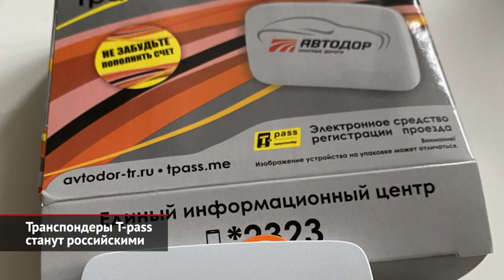Транспондеры T-pass подтвердили эффективность и станут российскими | Новости с колёс №1696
Платных скоростных дорог всё больше, и спрос на транспондеры T-pass для удобной оплаты проезда на них растёт. Возможность организации производства транспондеров в России уже обсуждается государственной компанией «Автодор» и австрийской компанией Kapsch TrafficCom. Учитывая грядущие перспективы строительства новой скоростной дороги М12 Москва — Нижний Новгород — Казань, которую уже решили продлить до Екатеринбурга, на территории России планируют производить до миллиона устройств ежегодно. Для справки, в 2020 году больше половины всех проездов по платным автомобильным дорогам — а если быть точным, 58% всех проездов — была оплачена транспондерами. И эта доля растёт год от года.

Этим летом c полным открытием Центральной кольцевой автомобильной дороги протяжённость платных дорог, проезд по которым можно оплатить транспондером T-pass, составила 1818 километров. Многие водители успели оценить скорость передвижения по ним, где максимально разрешённая скорость обычно составляет 110 км/ч, а местами достигает 130 км/ч. При этом скоростные трассы — это безопасно. Автомагистрали ограждены с обеих сторон, поэтому риск выхода на проезжую часть случайных пешеходов или животных минимален. Встречные потоки разделены барьером, сложные участки освещены. Не все знают, что на платных дорогах работают аварийные комиссары — это бесплатная служба помощи, вызвать которую можно по единому короткому номеру *390. Пользоваться транспондером для оплаты проезда — это практично и удобно. Владельцы легковых автомобилей, которые часто ездят по одним и тем же маршрутам на магистралях М4 «Дон» и М11 «Нева», пользуются исключительно транспондерами T-pass, чтобы подключать абонементы на проезд. По абонементам на определённых участках дорог М4 и М11 цена снижается на внушительные 78%. Другой бонус Ти-пасса — программа лояльности. По ней можно копить баллы за проезды и потом активировать скидку до 15%, которая будет действовать календарный месяц на большинстве платных трасс. В этом году программа лояльности была доработана: активировать скидку за баллы можно прямо перед поездкой, а сами баллы будут храниться дольше — два года для физических лиц и один год для юридических. Подключить скидки, проверить лицевой счет или пополнить баланс можно через удобное мобильное приложение «Автодор». В нём также можно настроить пуш-уведомления, тогда точная сумма списания за проезд будет сразу высвечиваться на экране вашего мобильного.